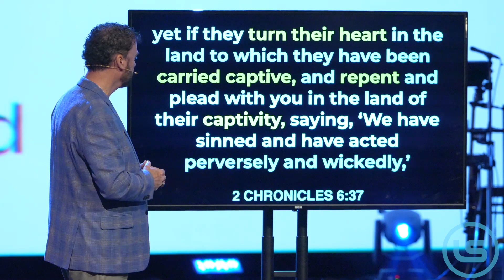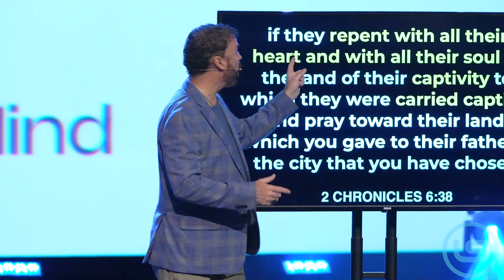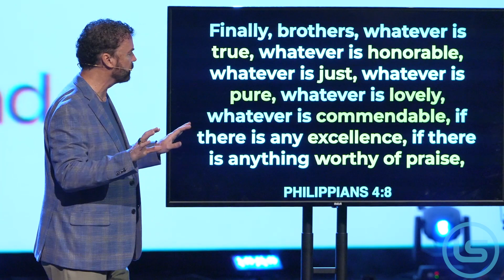May 26th 2024 Sunday Sermon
"The Power Of A Renewed Mind" Preached by Pastor Michael Mcdermott